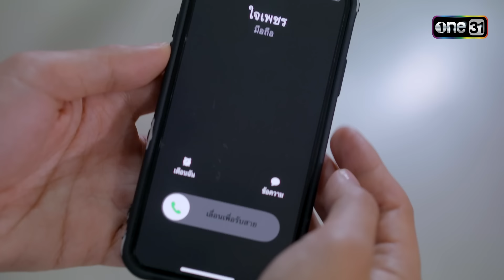ตัวสร้างปัญหา ทำสถานการณ์ย่ำแย่ | ซีนเด็ด ลิเกหมอลำ Ep.25 | 9 ก.พ. 67 | one31